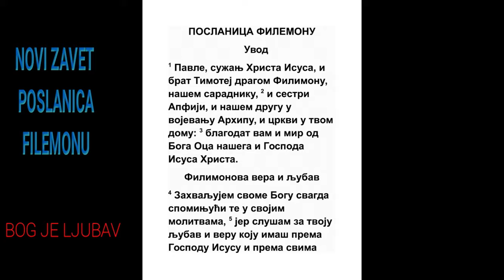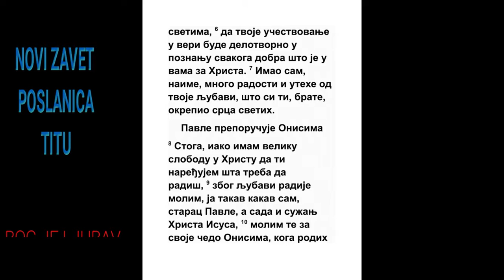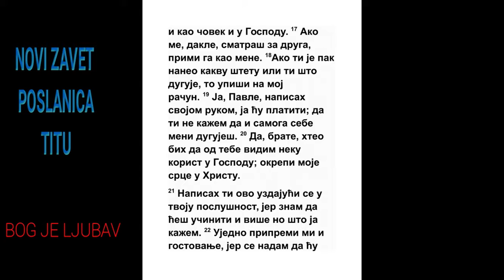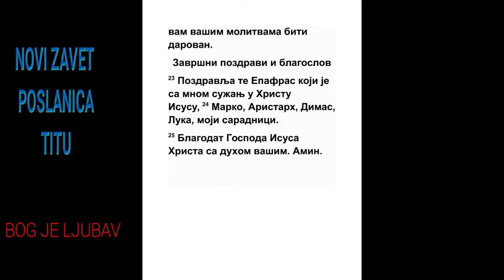POSLANICA FILEMONU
1 Od Pavla, sužnja Isusa Hrista, i Timotija brata, Filimonu ljubaznom i pomagaču našem,
Ef. 4:1, Filip. 2:25
2 I Apfiji, sestri ljubaznoj, i Arhipu, našem drugaru u vojevanju, i domaćoj tvojoj crkvi:
Rim. 16:5, Kol. 4:17
3 Blagodat vam i mir od Boga Oca našeg, i Gospoda Isusa Hrista.
Ef. 1:2
4 Zahvaljujem Bogu svom spominjući te svagda u molitvama svojim,
Filip. 1:3, 1 Sol. 1:2
5 Čuvši ljubav tvoju i veru koju imaš ka Gospodu Isusu i k svima svetima:
Ef. 1:15, 1 Jn. 3:23
6 Da tvoja vera, koju imamo zajedno, bude silna u poznanju svakog dobra, koje imate u Hristu Isusu.
Filip. 1:9, 1 Pet. 1:8
7 Jer imam veliku radost i utehu radi ljubavi tvoje, što srca svetih počinuše kroza te, brate!
2 Tim. 1:16
8 Toga radi ako i imam veliku slobodu u Hristu da ti zapovedam šta je potrebno,
2 Kor. 3:12
9 Ali opet molim ljubavi radi, ja koji sam takav kao starac Pavle, a sad sužanj Isusa Hrista;

10 Molimo te za svog sina Onisima, kog rodih u okovima svojim;
1 Kor. 4:15, Gal. 4:19, Kol. 4:9
11 Koji je tebi nekada bio nepotreban, a sad je i tebi i meni vrlo potreban, kog poslah tebi natrag;

12 A ti ga, to jest, moje srce primi.

13 Ja ga htedoh da zadržim kod sebe, da mi mesto tebe posluži u okovima jevanđelja;
Filip. 2:30
14 Ali bez tvoje volje ne htedoh ništa činiti, da ne bi tvoje dobro bilo kao za nevolju, nego od dobre volje.
2 Kor. 9:7, 1 Pet. 5:2
15 Jer može biti da se za to rastade s tobom na neko vreme da ga dobiješ večno,
1 Moj. 45:5, 1 Moj. 45:8
16 Ne više kao roba, nego više od roba, brata ljubaznog, a osobito meni, a kamoli tebi, i po telu i u Gospodu
Mt. 23:8, Ef. 6:5, Kol. 3:22, 1 Tim. 6:2
17 Ako dakle držiš mene za svog drugara, primi njega kao mene.
2 Kor. 8:23
18 Ako li ti u čemu skrivi, ili je dužan, to na mene zapiši.

19 Ja Pavle napisah rukom svojom, ja ću platiti: da ti ne kažem da si i sam sebe meni dužan.
1 Kor. 16:21, Gal. 6:11
20 Da brate! Da imam korist od tebe u Gospodu, razveseli srce moje u Gospodu.

21 Uzdajući se u tvoju poslušnost napisah ti znajući da ćeš još više učiniti nego što govorim.
2 Kor. 2:3, 2 Kor. 7:16
22 A uz to ugotovi mi i konak; jer se nadam da ću za vaše molitve biti darovan vama.
Rim. 15:30, 2 Kor. 1:11, Filip. 1:25, Jak. 5:16
23 Pozdravlja te Epafras koji je sa mnom sužanj u Hristu Isusu, Marko, Aristarh, Dimas, Luka, pomagači moji.
Dela 12:12, Dela 19:29, Dela 20:4, Kol. 1:7, Kol. 4:14, 2 Tim. 4:11, 1 Pet. 5:13
24 Blagodat Gospoda našeg Isusa Hrista sa duhom vašim. Amin.